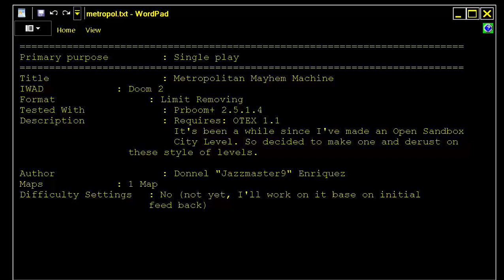DOOM MOD Metropol v2 By jazzmaster9 AN P 01 ONE MAP WAD END NOT Ultimate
ITS THE OUTDATED VERSION, NOT THE Ultimate Jazz Jackrabbit Doom Episode 3 (Updated) BELOW THIS PARAGRAPH,YOU FIND MY FRIENDS YOUTUBE CHANNELS THAT HAVE VERY INTERESTING,RETRO VIDEOS,LONGPLAYS,EMULATION,MOVIES,MARTIAL ARTS ELEMENTS AND OTHER GOODIES.PLEASE VISIT THEIR CHANNELS :

1) "GAME DEVELOPER" (GAME INTRO)
2) "GAME PUBLISHER" (GAME INTRO)
3) "MENU" DEVELOPER" (FOR ATARI ST GAMES - WHEN THE MENU STARTS)
4) TEAM WHO "CRACKS" GAME (INSIDE DECOMPACTER FROM ATARI ST OR IN THE AMIGA CRACKTRO)
5) VERSION OF UTILITY "CRACK TEAM" USES (AFTER GAME SELECTION IN MENU IN ATARI ST)
6) PROGRAMMER(S) WHO PROGRAMMED GAME (GAME START SCREEN, AND SOMETIMES EVEN IN "HIGH SCORE TABLE".

1) THE GAME EXISTS IN ONLY ONE VIDEO UPLOAD BUT THE UPLOADER "TALKS CONTINOUSLY",THEN THIS IS USELESS FOR ME AND I UPLOAD THE SAME GAME WITHOUT SPEECH
2) IF ANOTHER GAME UPLOAD (ONE ONLY VIDEO) IS FROM EXTERNAL "BAD" CAMERA WITH BAD SOUND,THEN I UPLOAD IT,AGAIN BECAUSE THE OTHER VIDEO IS USELESS...ETC ETC.WELL,FOR ME THESE GAMES ARE NOT "EXISTS" ON YOUTUBE
3) ALSO IF THE GAME HAS "FAKE" MUSIC SUCH AS FOR HYPOTHETICAL EXAMPLE OF "PACMAN" WHICH IN THE VIDEO YOU HERE INSTEAD GAME AND SAPLES "SAMANTHA FOX",THEN THE GAME IS USELESS,AGAIN,FOR ME.

INTERESTING